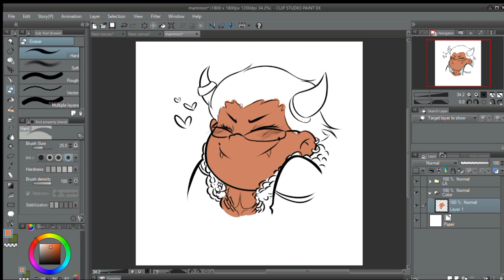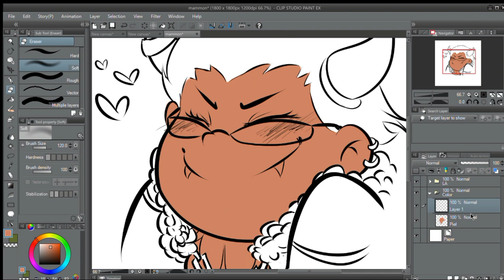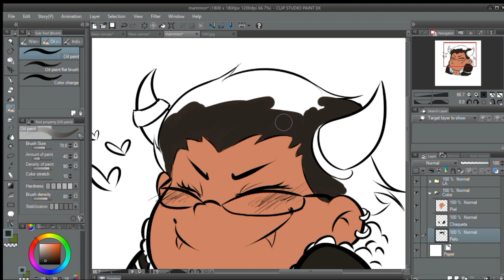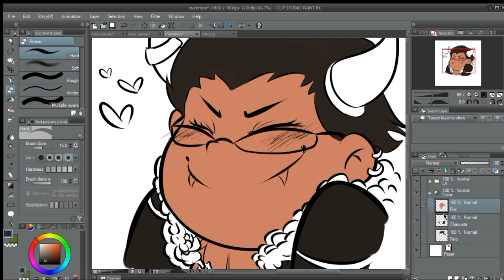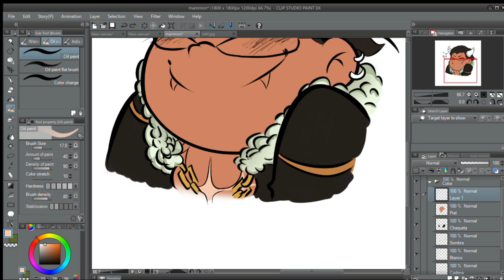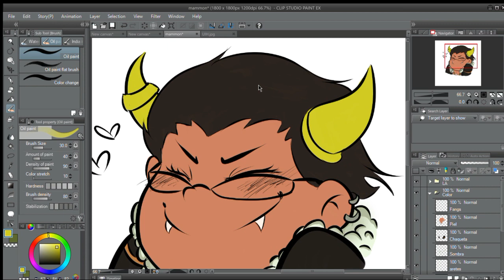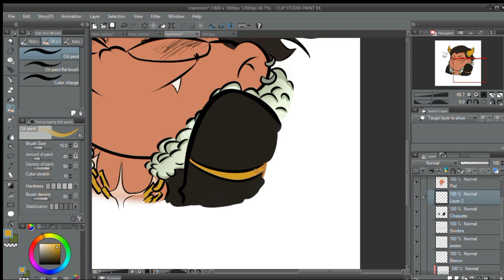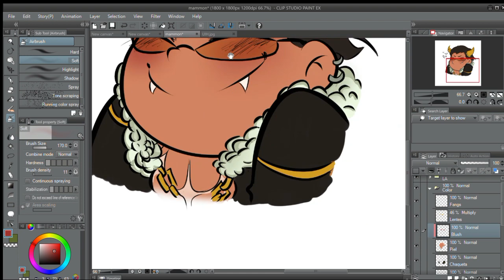Akuma Rider Fan Art Speedpaint!!!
¡¡¡¡POR FAVOR ABRE ÉSTO!

No pude grabar más pues lo hice a ratos éste dibujo, me demoró unos 3 días debido a mis ánimos pero aquí les dejo lo que tengo :D es Jyushimatsu del AU Akuma Rider de Osomatsu-san.

La música que utilicé NO es mía, aquí abajo los links de los canales y las canciones que se usaron:

¡¡SIGUELOS!!

El resto fue música de Youtube.